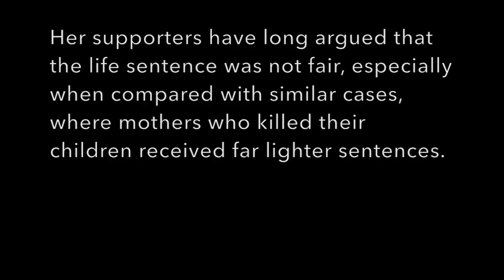Should Tina Brosius' life sentence be commuted?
Tina Brosius is serving life in prison for the 1994 death of her infant daughter. She was 18 when she gave birth in a portable toilet in Brightbill Park in Lower Paxton Township and left the baby there to die.